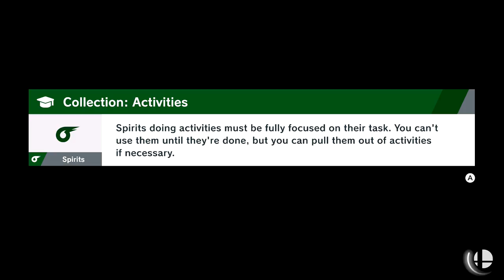Hour Long Lil Mac (nation)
Live Play Survive is our motto. LPS Nation is about the people!
More Vids For Your Soul